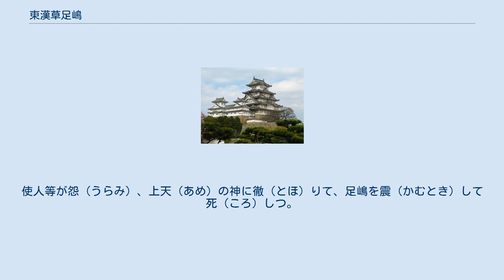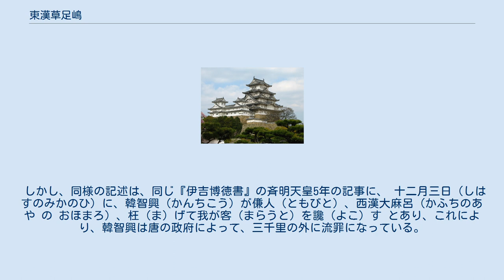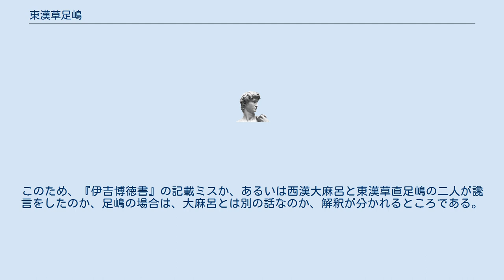東漢草足嶋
東漢草 足嶋（やまとのあや の かや の たりしま）は、飛鳥時代の貴族。
姓は直。
位階は不明。
 蚊屋（草）氏は、東漢氏の同族で、近江国愛知郡蚊野郷（現在の滋賀県愛知郡愛荘町上蚊野・北蚊野一帯）の地名によるものである。
 『書紀』巻第二十六に引用された『伊吉博徳書』によると、斉明天皇7年（661年）に帰国の途についた遣唐副使津守吉祥一行の一員で、一行が耽羅島に漂着し、王子阿波伎（あわぎ）ら9人を連れて、朝廷に献上した、という記事に続けて、 又、智興（ちこう）が傔人（ともびと）、東漢草直足嶋の為に讒（よこ）されて、使人（つかひ）等（ら）寵命（みめぐみ）を蒙（かうぶ）らず。
使人等が怨（うらみ）、上天（あめ）の神に徹（とほ）りて、足嶋を震（かむとき）して死（ころ）しつ。
時の人称（い）ひて曰へらく、「大倭（やまと）の天（あめ）の報近（むくいちか）きかな」といへりといふ （また韓智興の供人の東漢草直足嶋のために讒言（ざんげん）され、使人らは唐の朝廷から寵命（おほめのことば）を受けられなかった。
使人らの怒りは上天の神に通じて、足嶋は雷にうたれて死んだ。
時の人は「倭の天の報いは早いことだ」といったとある）訳：宇治谷孟 この記述によると、足嶋は韓智興のおともでありながら、一行の悪口を言いふらし、唐の朝廷に悪印象を与えたため、祟りを受けた、ということになる。
 しかし、同様の記述は、同じ『伊吉博徳書』の斉明天皇5年の記事に、 十二月三日（しはすのみかのひ）に、韓智興（かんちこう）が傔人（ともびと）、西漢大麻呂（かふちのあや の おほまろ）、枉（ま）げて我が客（まらうと）を讒（よこ）す とあり、これにより、韓智興は唐の政府によって、三千里の外に流罪になっている。
このため、『伊吉博徳書』の記載ミスか、あるいは西漢大麻呂と東漢草直足嶋の二人が讒言をしたのか、足嶋の場合は、大麻呂とは別の話なのか、解釈が分かれるところである。
 確実なのは、足嶋が日本への帰途で落雷にあって死んだ、ということのみである。